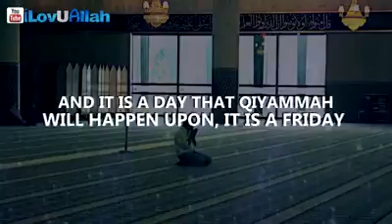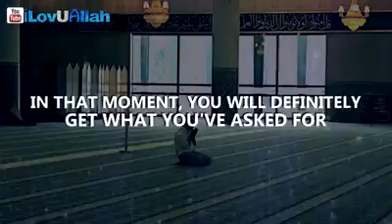I luv you allah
Copy rights of I luvallah